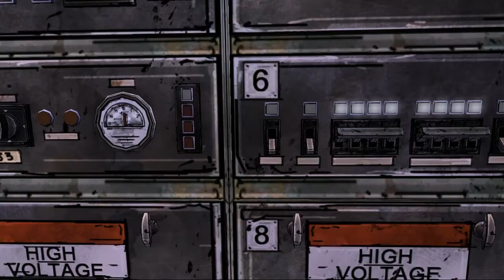Thomas and the Train: The Walking Dead #18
I used to be called Thomas the magic train all the time. -_-